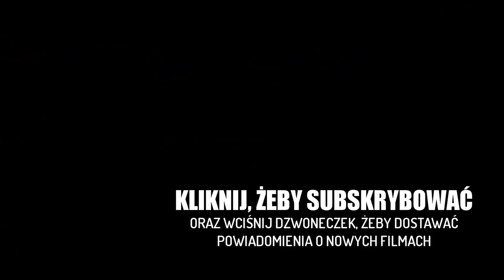Melodia Ulotna - Mela Koteluk (Zuzanna Grabowska & Bartosz Kieliś cover)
AkuGranie 060
Melodia Ulotna

Nagranie jest efektem cyklicznych warsztatów wokalno - nagraniowych z AkuGraniem, które sie odbyły 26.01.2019 we Wrocławiu.

wokal: Zuzanna Grabowska
gitara i produkcja: Bartosz Kieliś

Tekst: Mela Koteluk
Album: Spadochron
Rok: 2012

AkuGranie - acoustic live sessions / akustyczne granie na żywo